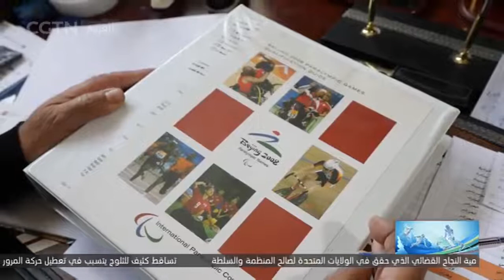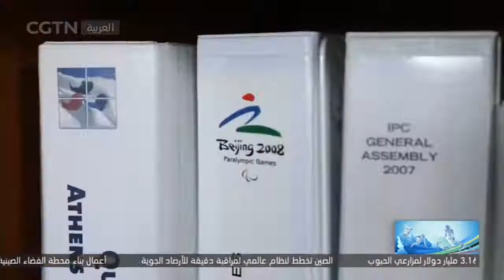رئيس اللجنة البارالمبية الجزائرية يشيد بنجاح بكين في تنظيم البارالمبياد الشتوي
أشاد رئيس اللجنة البارالمبية الجزائرية، سليمان معاشو، بنجاح الصين في استضافة دورة الألعاب البارالمبية الشتوية بكين 2022، من حيث التنظيم والخدمات والتدابير الوقائية المتخذة ضد كوفيد-19.
الاشتراك في فيديوهات قناة من خلال اليوتيوب